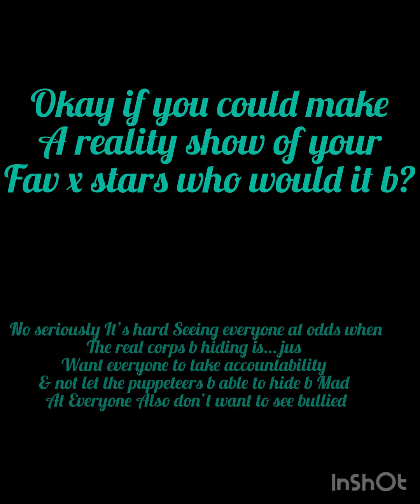Erica Mena My 2Cents love&hiphopatl Real?’s Mental Health DID SHE & Others NOT FEEL PROTECTED?@Wrk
Erica Mena loveandhiphopatlanta My 2 Cents? Real?’s Mental Health DID SHE & Others NOT FEEL PROTECTED?@Wrk

I saw A few things related to this topic but I neva put out how I see things bc who wants to b … or judged for having a opinion

WHAT I SAW AND SEE ALOT IS CAN YOU PUT URSELF IN THAT PERSON SHOES??? HOW DID U FEEL WHEN???

SINCE THEY USED HER VOICE BUT NOT HER IMAGE THE SHADE
FEEL LIKE IF CAP WAS HAVING THE CONVO THEN BUT THIS IDK IF I TOOK SERIOUS JUS FELT LIKE CLEAN UP FRM …

I see it not only with this situation but with a lot of the shows is the agenda to break em down tear them apart for ratings???

In having these conversations I feel like the questions I would have asked would be in that moment were u trying to hurt the collective? In that room production? I saw u look around and ask them so in that Moment did u not feel protected at Work??? Etc

WE DO GET BACK SOOOO

Fb @ jealous a boutique